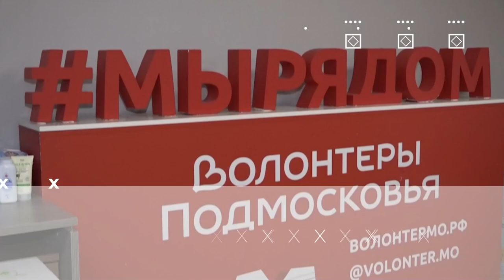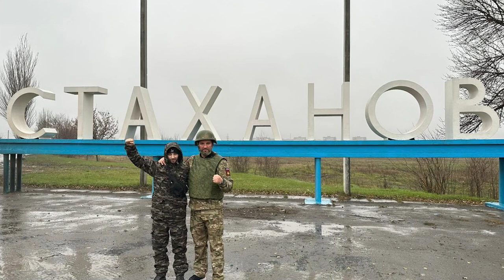Герои Муниципалитета: Волотовский